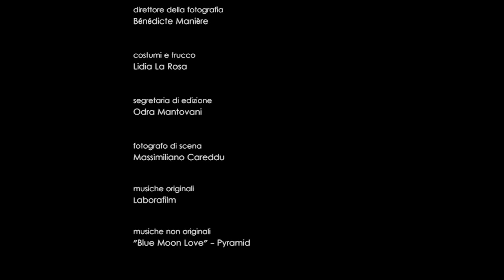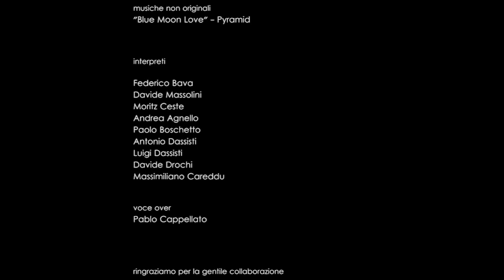I segni del caso (cortometraggio - 2013)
In seguito al ritrovamento di abiti insanguinati nella sua proprietà, un contadino decide di chiamare la polizia. Seguono le indagini sul caso...

Laborafilm (Torino)